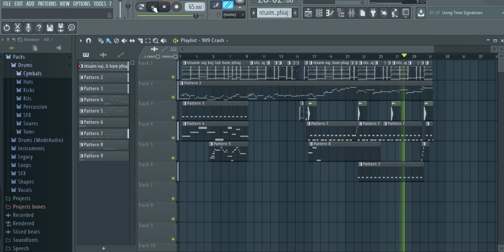Ntsaim vaj new song nyiaj kub yog koj lub hom phiaj ( Cover F L Studio)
tsaim vaj new song nyiaj kub yog  koj lub hom phiaj